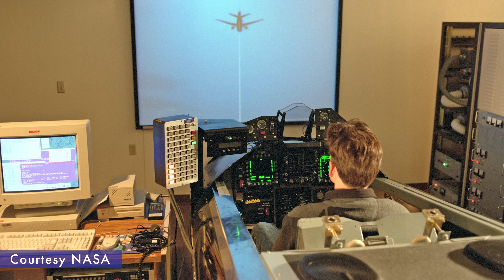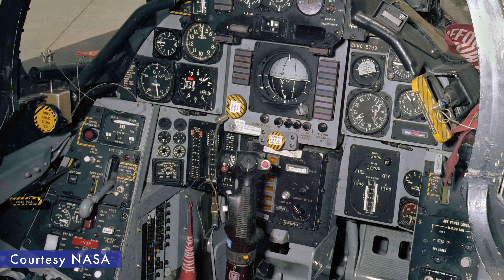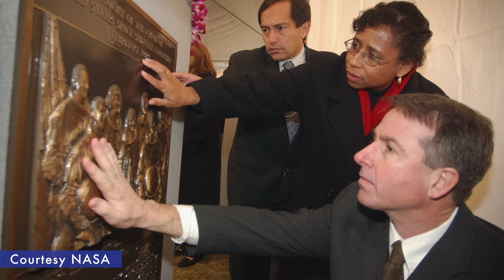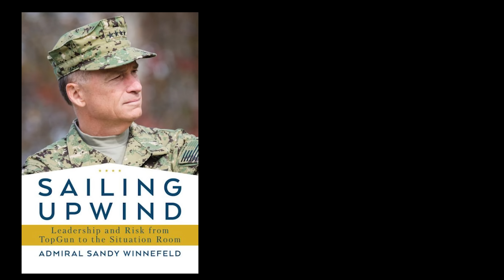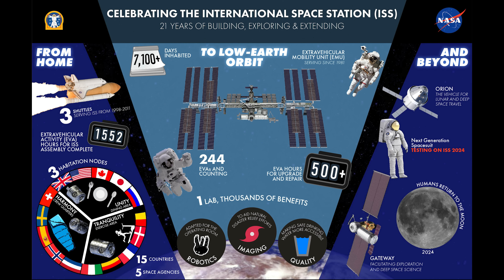MASTERING FEAR with Dr. Magnus & Admiral Winnefeld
Managing and mastering fear, stress and anxiety with former Astronaut Dr. Sandra Magnus and former Navy TOPGUN instructor Admiral Sandy Winnefeld.

We fear the unknown, change and of course danger.  In this discussion, Dr. Sandra Magnus and Admiral Sandy Winnefeld hammer home how they mastered fear, stress and anxiety in lifelong careers with extreme danger, uncertainty and responsibility.  Desensitization through extensive training and preparation has been the simple logic, however it requires a lot of hard work and discipline.   If you’re willing to put in the work, Dr. Magnus and Admiral Winnefeld show how any person can conquer fear and anxiety.

DR. SANDRA MAGNUS
Armed with a PhD in materials science and engineering, Dr. Magnus worked for McDonnell Douglas Aircraft Company from 1986 to 1991, as a stealth engineer studying the effectiveness of radar signature reduction techniques. Selected to the NASA Astronaut Corps in 1996, she has been launched into space 3 times through 2011. She lived and worked aboard the International Space station accumulating 157 days in space.  Magnus has also served as the Executive Director of the American Institute of Aeronautics and Astronautics (AIAA) as well as numerous other leadership positions as director, commander and professor.

ADMIRAL JAMES SANDY WINNEFELD
began his naval service flying the F-14 Tomcat, and serving as an instructor at the Navy Fighter Weapons School, also known as TopGun. in 37 years of US Navy service, Admiral Sandy Winnefeld was senior aide to General Colin Powell eventually commanding the USS CLEVELAND and then USS ENTERPRISE.  He was the 9th Vice Chairmen of the Joint Chiefs of Staff as well as a long distinguished list of leadership as commander, director and professor.

Together, Dr. Magnus and Admiral Winnefeld host the podcast “The Adrenaline Zone”

CREDITS
Thank you NASA for providing the incredible and inspiring photography and video for this production.

Thank you National Geographic, Dr. Anton Seimon and Dr. Tracy Seimon for providing the MT Everest photography.

Thank you Riley Burn at Podigy for recording and providing the audio and video for this discussion.

INTRO MUSIC
“March of the Serpents” by Pecos Hank

OUTRO MUSIC
“La Male’diction de la Danse Du Poulet” by Pecos Hank